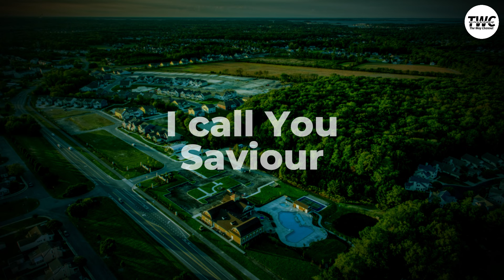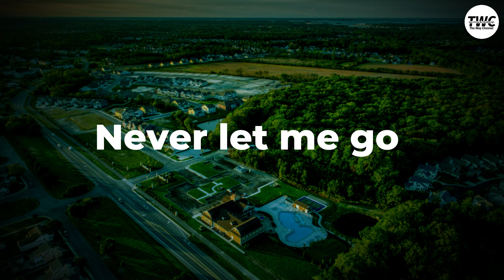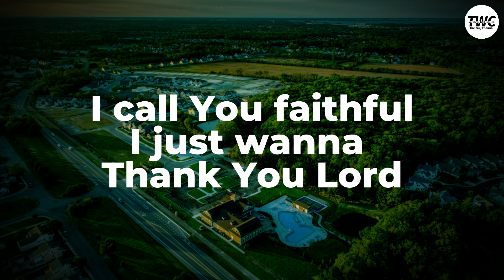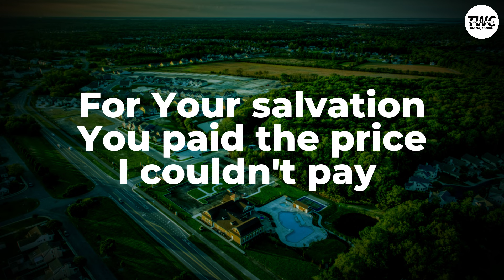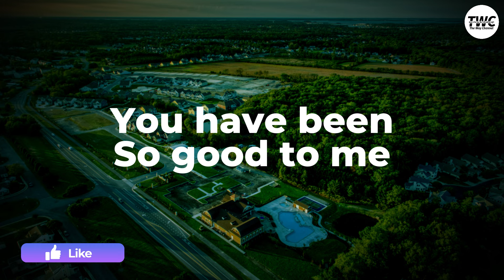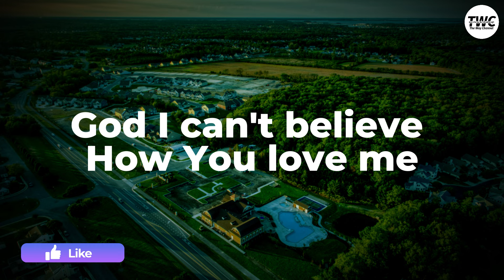Been So Good - Elevation Worship ft Tiffany Hudson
Lyrics Video of Been So Good by Elevation Worship ft Tiffany Hudson

Artists
Tiffany Hudson

Welcome to TWC (The Way Channel) If you enjoy the content we create and would like to support us, there are several ways you can contribute and help us continue producing quality videos.

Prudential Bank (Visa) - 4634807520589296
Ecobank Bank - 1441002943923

This helps us reach a wider audience and grow our community.

📢 Share and Engage: Sharing our videos with your friends, family, or on social media platforms greatly helps the channel's visibility. Additionally, leaving comments, likes, and engaging with the content encourages others to join in and support as well.

✍️ Suggest Video Ideas: We value your input and want to create videos that you'll love.

Thank you for being a part of TWC journey! Your support means the world to us and allows us to continue creating content that entertains and inspires you through songs. Together, we can take this channel to new heights!